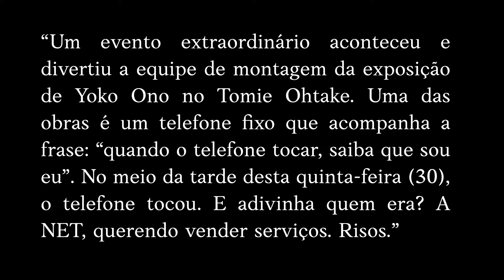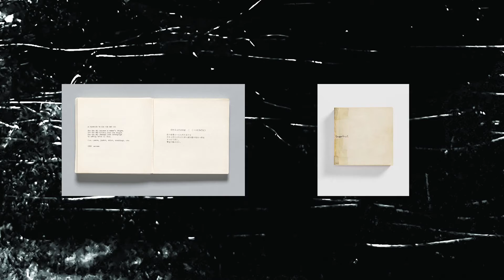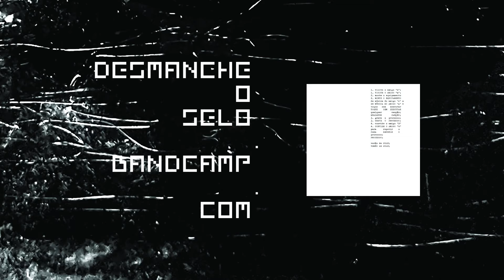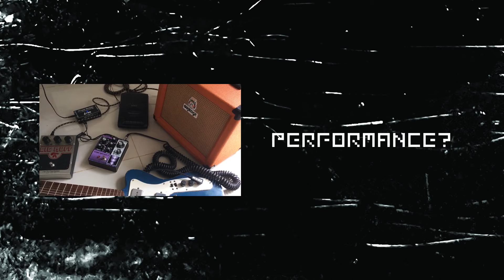[AD008] GRAPEFRUIT // DURIAN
No episódio de hoje: Yoko Ono e Durian, o nosso DOS008, trazido por ehoro e How Near.

Esta série de videoensaios integra o projeto denominado ‘1ª Coletânea Desmanche o Selo’, contemplado ao Edital n.° 86 – Marechal Rondon de Chamamento Público para Publicação e Difusão de Expressões Culturais, proveniente da Lei n.° 14.017, de 29 de Junho de 2020 (Lei Aldir Blanc), Eixo 2, Item 11.